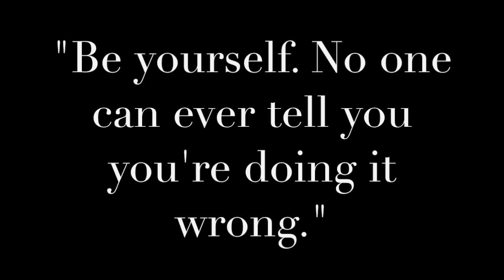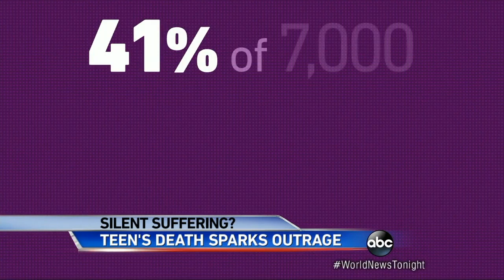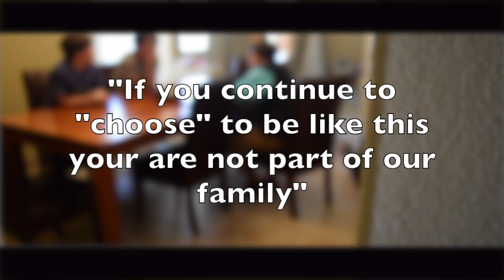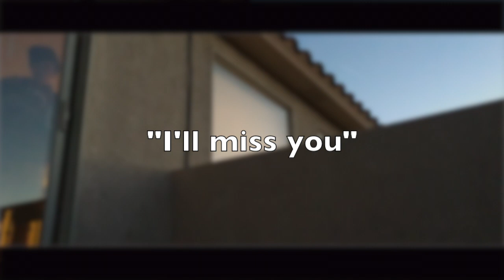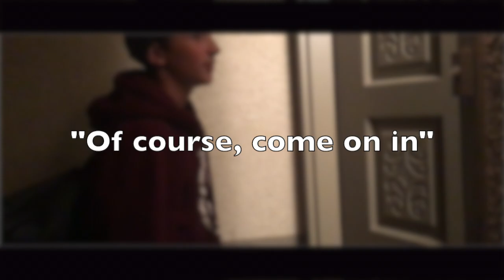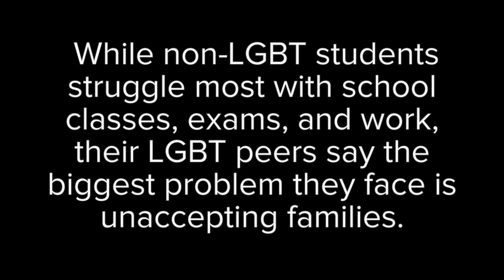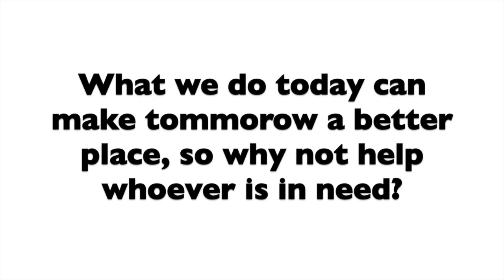LGBTQ Film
Through the Lens 2017 Spring Cycle: Bosque School.
Video by Tyler, Bennett, Aiden, classroom Teacher Barb Lazar.
NMHIM team: Reinhard Lorenz, Raye Cohen, Meredith Chapman.